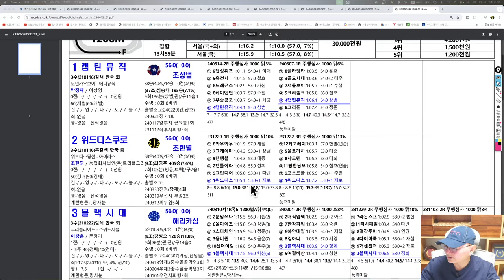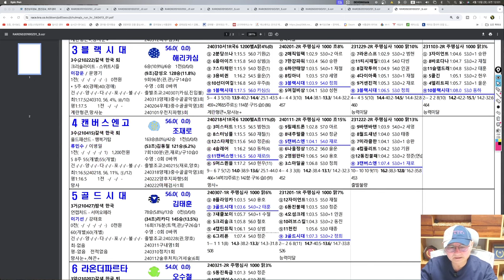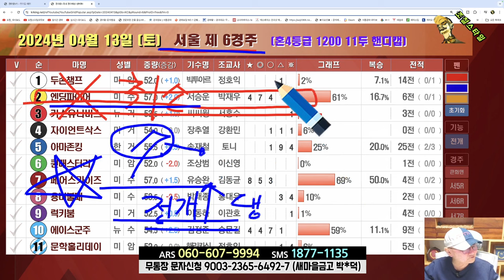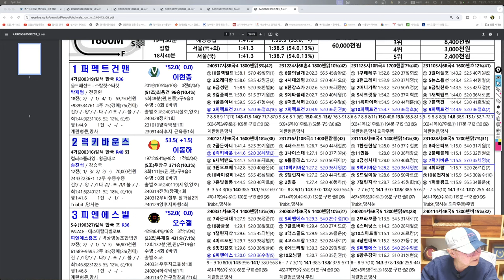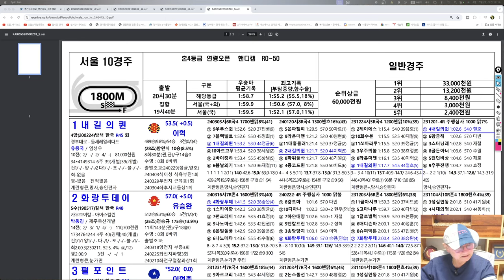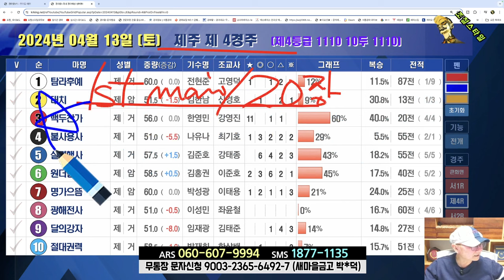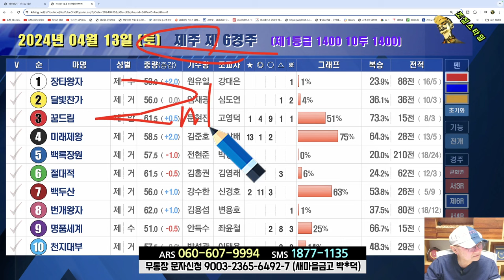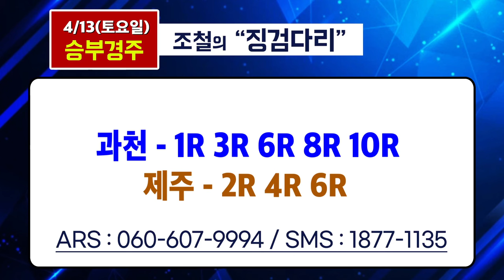[경마] 조철스타일 경마/ [4/13/토요 ] 실전베팅 / 징검다리 UCC